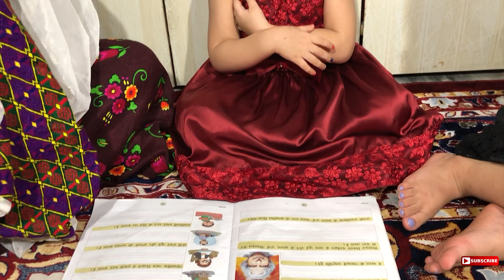Mustafa Arifee Pari Siro Daidu 2020 | مصطفی عارفی آهنگ دیدوی پری سیرو 1399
Mustafa Arifee Pari Siro Daidu 2020 |
       مصطفی عارفی آهنگ دیدوی پر سیرو 1399

Song: Pari Siro
Singers: Mustafa Arifee ft Niki Ayubi
Lyrics: Sorya Mehrzad Talash
Director/ Producer: Sameer Khan
Camera: Sajad Qurbanyar
Decoration: Ali Hussaini

آهنگ: پری سیرو
آوازخوان: مصطفی عارفی
شعر: ثریا مهرزاد تلاش
موزیک: مصطفی عارفی
مدیر برنامه/تهیه کننده: سمیرخان
کمره: سجاد قربانیار
دیکور: علی حسینی